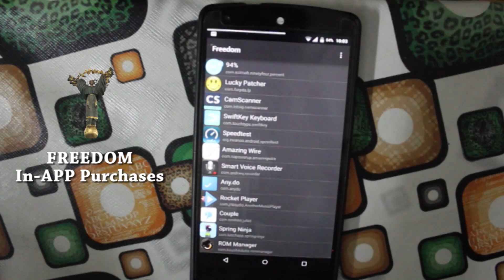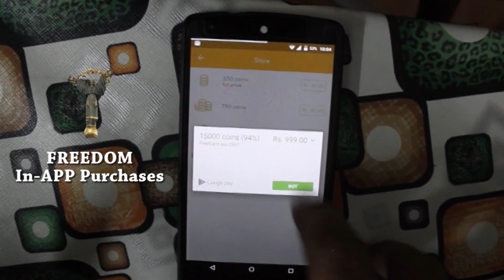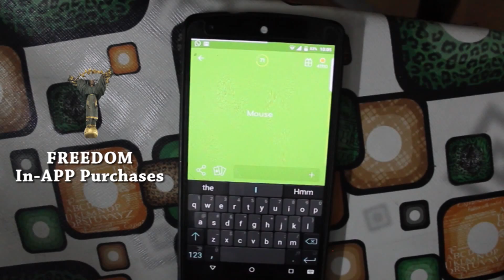Freedom Finally Out for Android Lollipop 5.x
Freedom apk is working perfectly fine with android 5.0 and 5.1 lollipop roms, it is tried and tested method..

you can ask any question in comment section